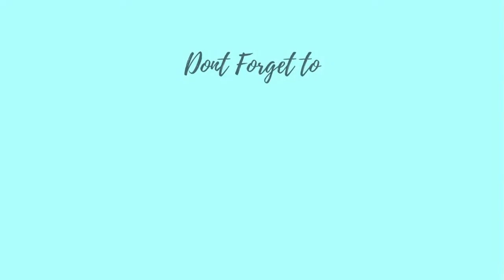Meaning Of Frogs And Toads In Dreams | Biblical & Prophetic Meaning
If you have a dream and want more insight, join The Creative Council Facebook group

The Creative Council!

A ministry that focuses on helping you understanding your dreams, the many ways God speaks, and insight surrounding deliverance and healing for the soul!

We want to equip you to walk out healing, live in freedom, and hear the Lord clearly so you can be equipped to pursue your God given destiny with out limits.

 You can learn more about The Creative Council and how we can aide you in your journey by following the links listed below:

Services offered:

-Dream Interpretation Coaching:
-Deliverance
-Inner Healing